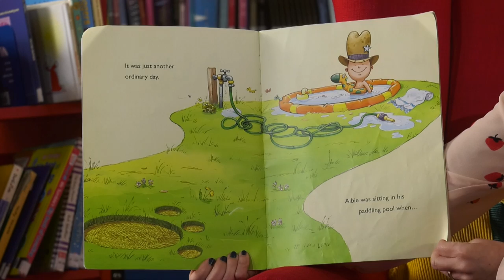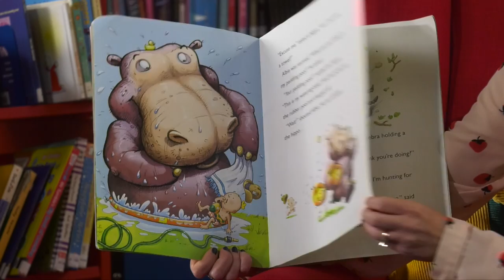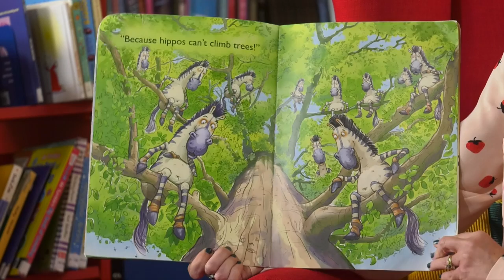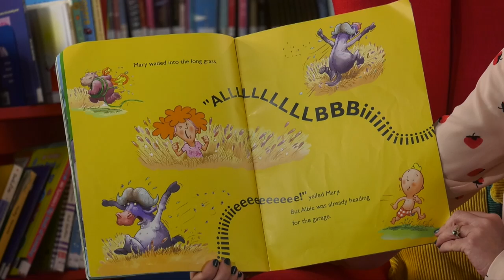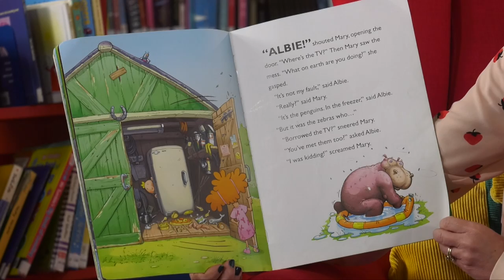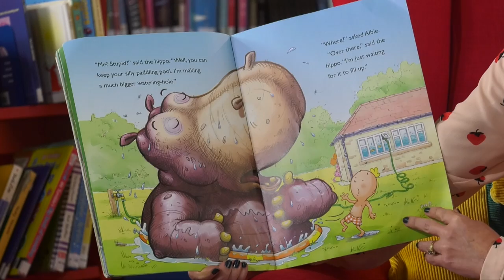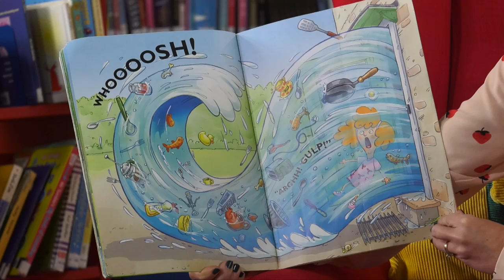Storytime - Tanya Santini McClelland - Albie